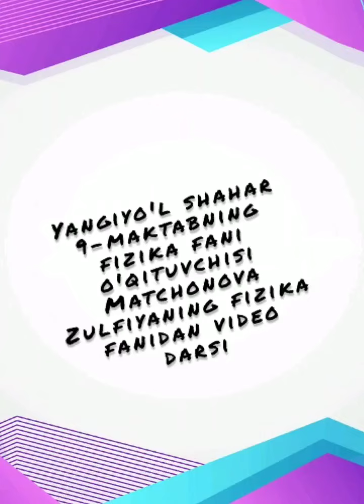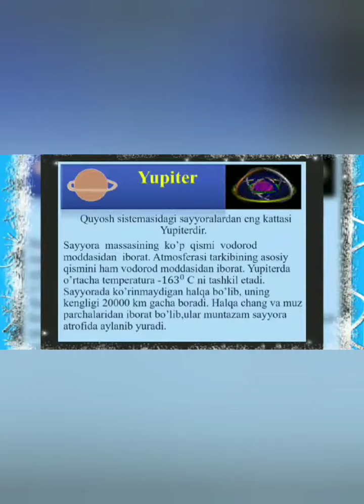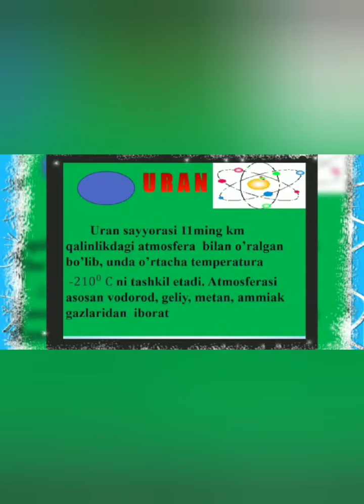Физика фанидан виде дарс. Fizika fanidan video dars